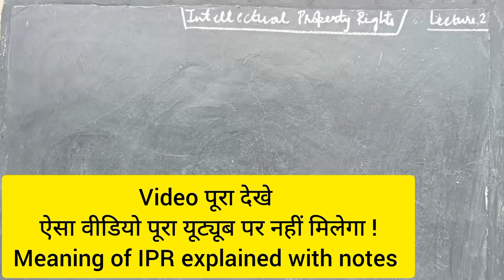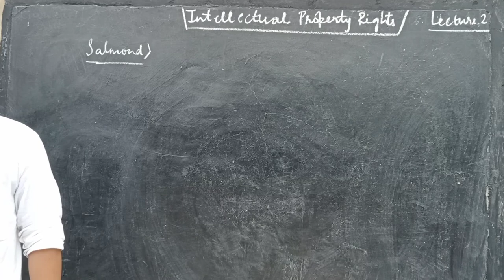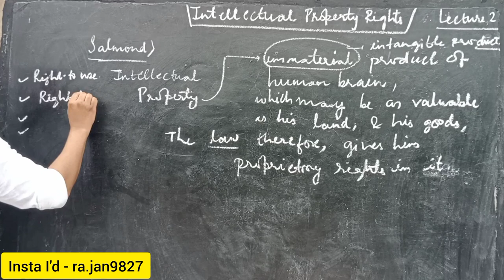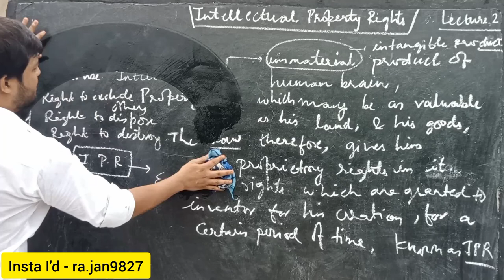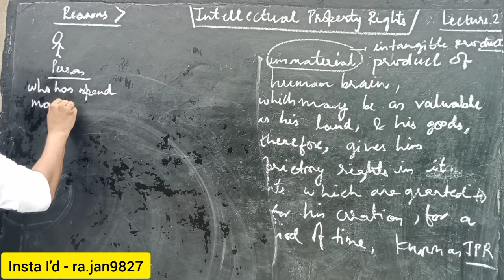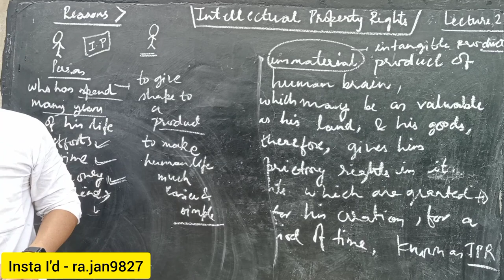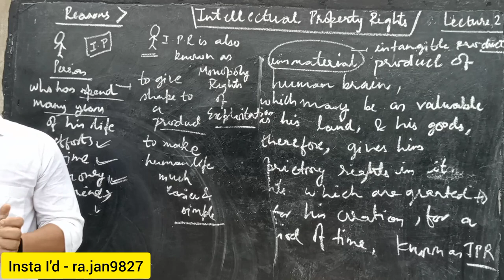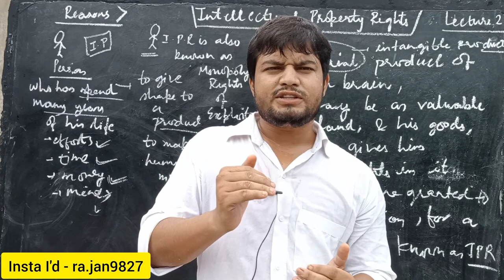Meaning and Definition of Intellectual Property Rights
Meaning and Definition of Intellectual Property Rights | Meaning of Intellectual Property Rights @TGagri

In this video we will discuss the actual meaning of INTELLECTUAL PROPERTY RIGHTS

Intellectual Property Rights what is Intellectual Property Rights IPR for agriculture by Tanisha
Intellectual property intellectual property rights patent copyright trademark
Intellectual property Intellectual Property Rights types of INTELLECTUAL PROPERTY
Intellectual property rights patent copyright trademark trade secret